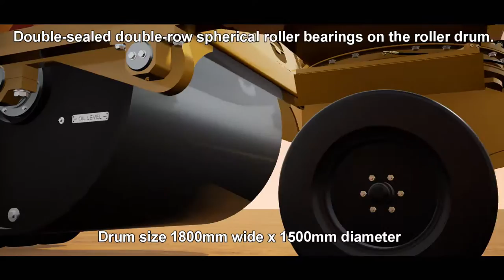Schutz Industries Combination Roller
Literally designed from the ground up by people who have maintained road rollers for years.
So aside from being a robust machine that can handle the extreme conditions involved in road making, the Schutz Industries Roller has a suite of hidden maintenance-friendly features for you to consider.

Saddle clamps hold all of the wheels in position, allowing you to roll the wheel assemblies free in minutes.

The ingenious, self-centering locking hitch makes switching from compactor mode to roller mode a breeze.

Manifold greasing makes lubrication easy.

Contact the team at Schutz Industries today for full run down of the machine.

This computer animation was compiled for Schutz Industries by Liam Tschirn at Technigraphica